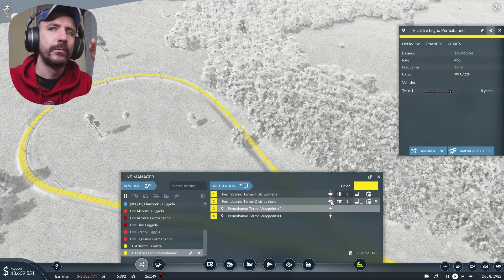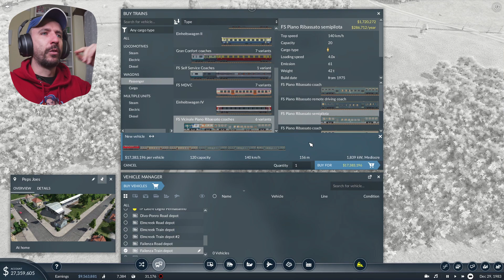PRIMO TRENO REGIONALE LUNGA CORSA!! S3 E05 TRANSPORT FEVER 2 Gameplay ITA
TransportFever2 MikeSenzanome ⇩ I MIEI SOCIAL! ⇩

Se il contenuto che porto ti piace, condividi! 💪